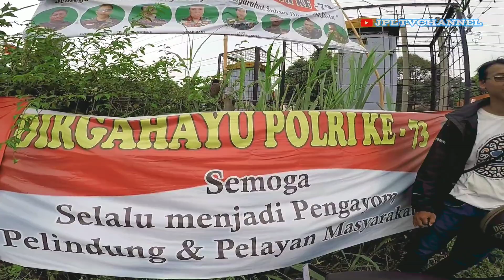Neo REVISITED ! Perlintasan Kereta Api KRL Jalan Kebon Pedes Bogor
Video Neo REVISITED ! Perlintasan Kereta Api KRL JPL 28 di Jalan Kebon Pedes Bogor dekat lokasi bekas Anjlokan KRL beberapa bulan yang lalu adalah kelanjutan dari video saya kemarin di lokasi Perlintasan Kereta Api KRL JPL 27 Jalan Letnan Tata Winata Tanah Sereal Bogor dan masih bersama Yassin Cakra hunting kali ini terus berlanjut hingga ke JPL 3 Bogor Paledang untuk membuat video saat keberangkatan dan kedatangan KA Pangrango relasi Bogor - Sukabumi siang dan sore hari Kamis 05 September 2019.

Selamat Menyaksikan ...